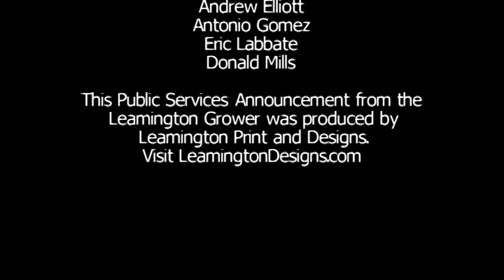Downsview Park Greenouse Project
The Leamington Grower visited Tony Genco and Dale Shuttleworth to discuss the geothermal energy and Hydroponic growing in urban area. The project by Renewal, is taking place in Downsview Park.

The former air force base now features a museum, indoor soccer, floor hockey, basket ball, a restaurant and office space.

The project (already underway) will give Toronto youth a hands on opportunity to learn about greenhouse growing.